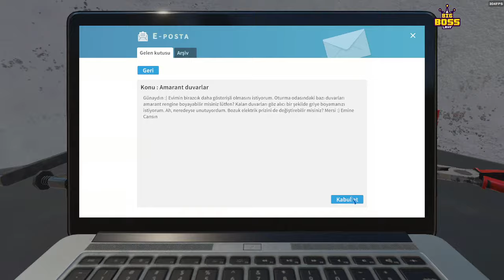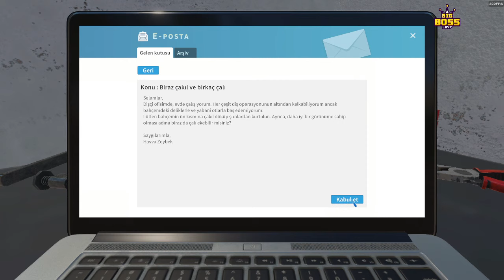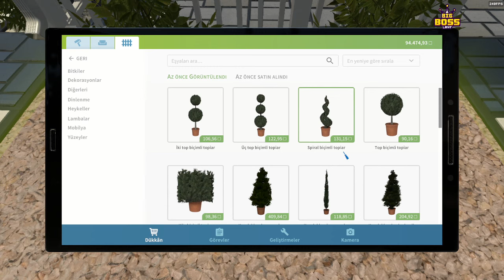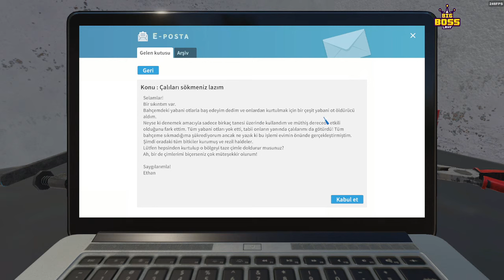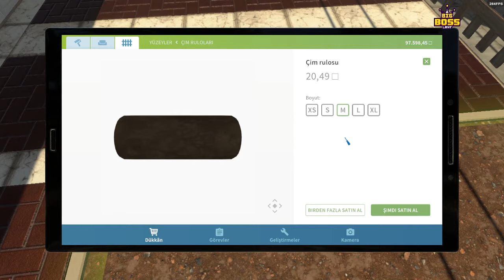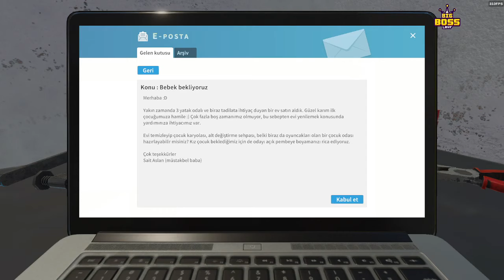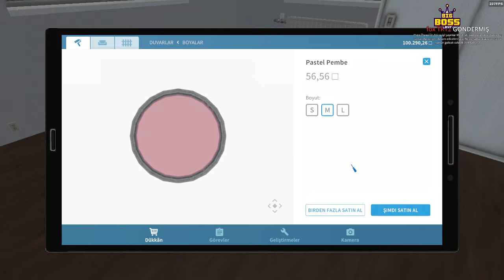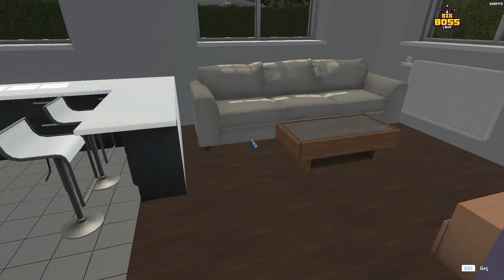CyberRulz Tv | EVİM BAHANE İFTAR ŞAHANE#1